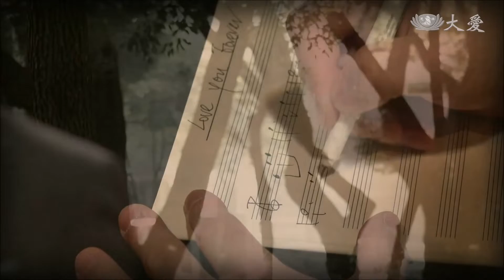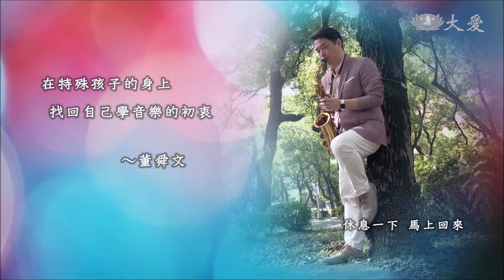【點燈-人生好風景】20190406 - 愛的爵士樂 - 董舜文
音樂人董舜文，十年來獲得了演奏、音樂製作人等金曲獎的肯定，三年前他投入視障孩子的音樂教學，在看到孩子精彩演出後，他說，似乎明白他努力辛苦練習，不是為了當大師，不是為了掌聲，而是在孩子身上看到音樂的光亮。

(16490002)